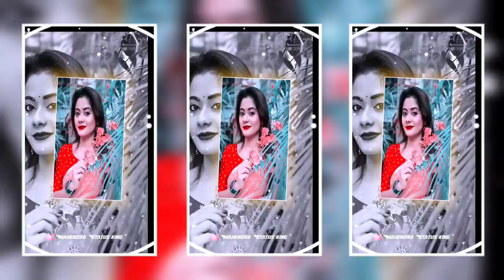ki Diya banaiche🥰tore Bhagwan🔰XML FILE 🔰 Bengali Romantic Status Video//Alight Motion Editing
🙋_𝐇𝐈 𝐆𝐔𝐒𝐘_🙋

✨_𝐋𝐢𝐤𝐞_🙏

✨_𝐂𝐨𝐦𝐦𝐞𝐧𝐭 _🙏

✨ _𝐒𝐡𝐞𝐚𝐫_🙏

✨_𝐒𝐮𝐛𝐬𝐜𝐫𝐢𝐛𝐞_🙏

Bengali Status #
Dj Status editing#
New video#
Hindi Stetus editing#